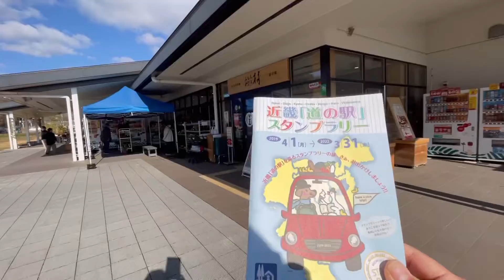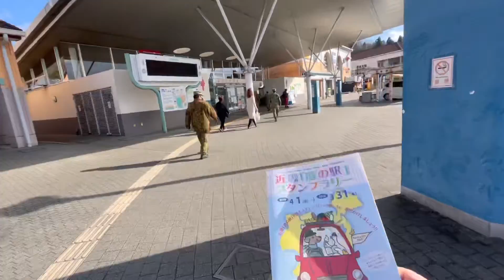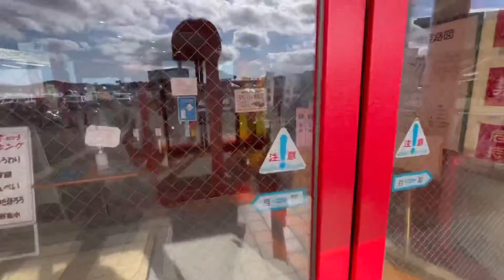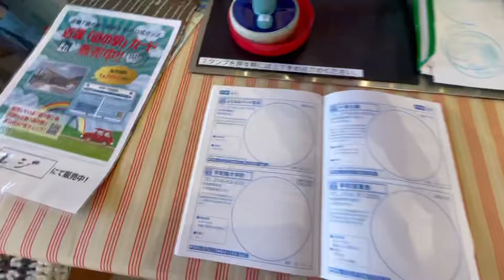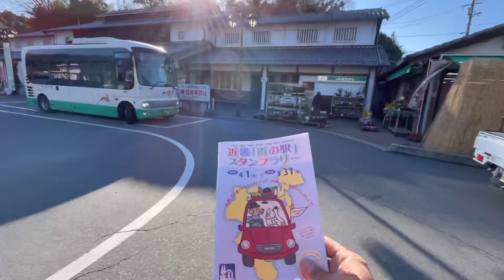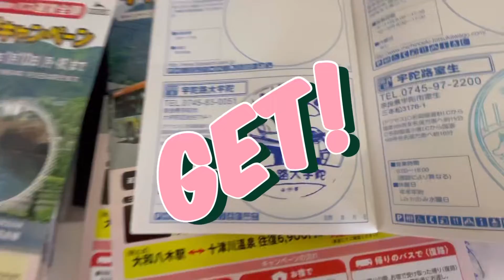せろ旅 新企画 近畿『道の駅』制覇への道！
前回、琵琶湖一周野宿旅の道中に近畿 道の駅スタンプラリー帳を購入したまま放置していましたが、急に片っ端から押印しようと思い立ちました。
何駅あるのか知りませんが、ヤってやる！おぅ、ヤってやるとも‼︎

みなさん、心が折れないように応援をお願いしますね♪